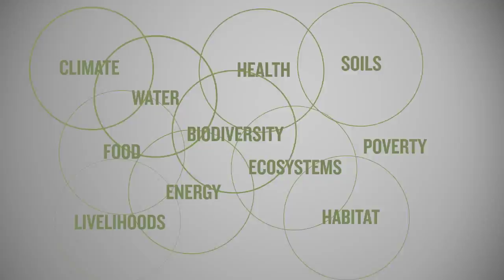Integrated Landscape Management and the SDGs | Landscapes for People, Food, and Nature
The United Nations’ adoption of Transforming Our World: the 2030 Agenda for Sustainable Development, which includes 17 sustainable development goals (SDGs) with 169 targets, presents a monumental opportunity to the global community to improve human well-being and equality while also conserving Earth’s natural resources and the vital ecological functions on which we all depend. But agreement on the goals is just the first step.

To achieve the goals by 2030 will require a radically different paradigm of development than was applied to the Millennium Development Goals. A new approach that breaks down sectoral barriers, capitalizes on synergies in land uses and human development, and strengthens coordination and participation of a wide range of stakeholders is needed. Integrated landscape management (ILM) is that approach.